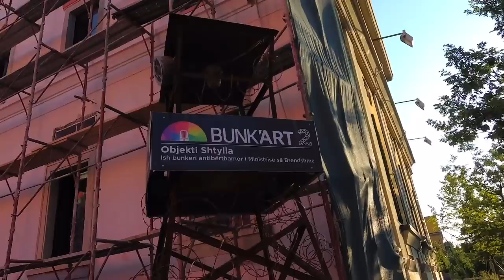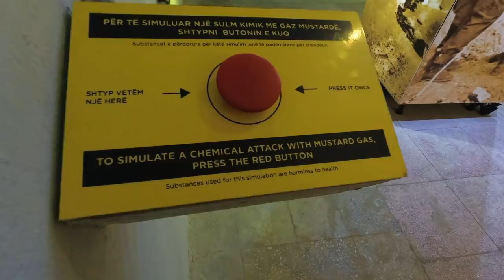Pasado comunista en Tirana. Con la Furgo Camper por Albania || EuropeVanTrip - EP26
Continuamos nuestro viaje con nuestra casarodante por Albania. Después de una breve visita al pueblo medieval y castillo de Kruje, pusimos rumbo a Tirana, la capital de Albania.

Nos sorprendió (para bien) la ciudad... y sobre todo el pasado comunista (yugoslavo) de esta ciudad. Imperdible la gran pirámide de Tirana y el Bunker Art de la ciudad.

Continuamos el vídeo visitando el lago Ohrid, pero solamente el lado albanés.
Y finalizamos visitando la cascada de Sotira.